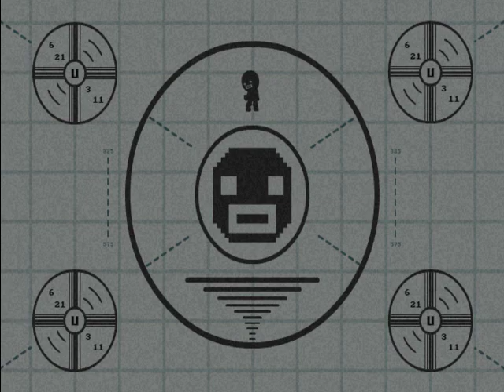Let's Play Time Fcuk [3]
I miss Steven. But SerTapTap misses me even more.